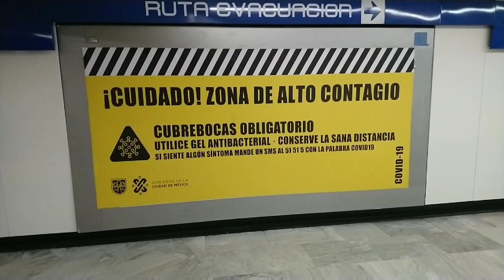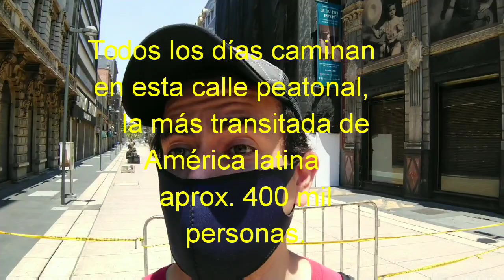Caminando por el vacío centro histórico de la ciudad de México.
Una pequeña caminata para ver como está de vacío el centro de la ciudad de México y sus alrededores, notándose, mucha seguridad, muy, muy poca gente, calles cerradas a los peatones, el 98% de los negocios y locales comerciales cerrados. 2 meses van de estas medidas para frenar los contagios por la pandemia de covid19.